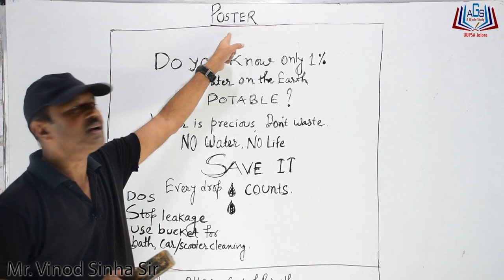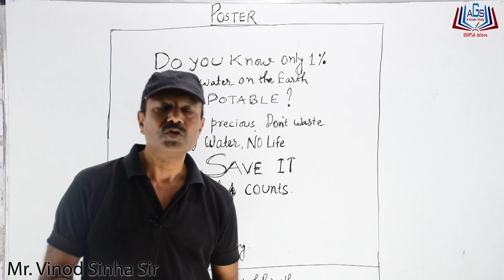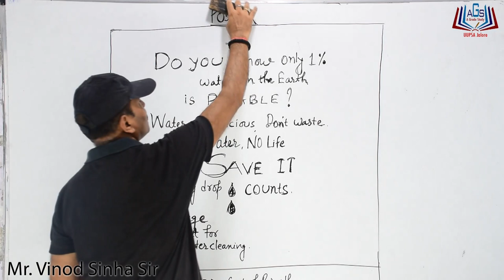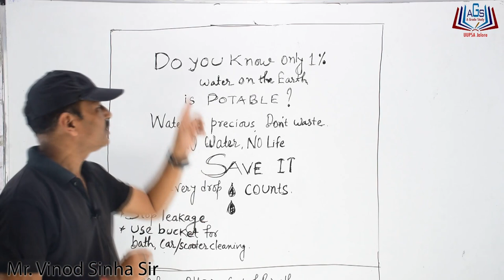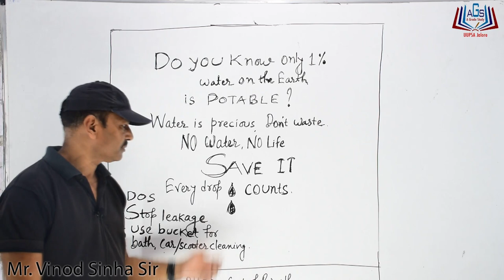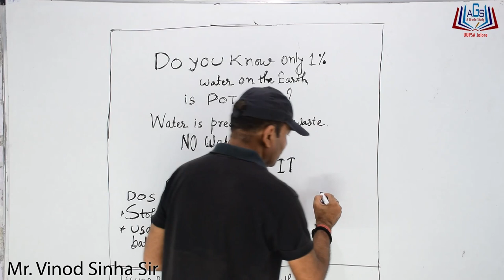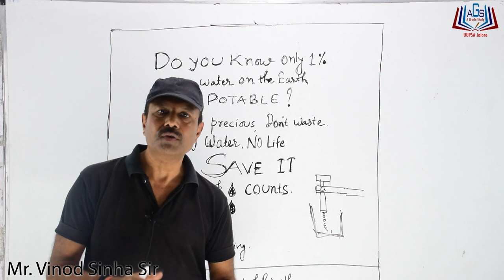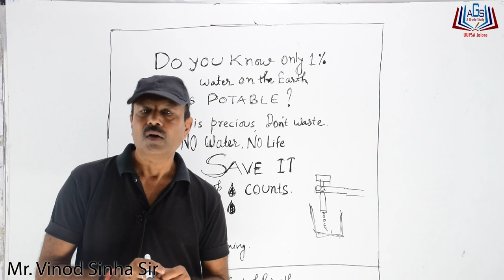Poster Save Water by Mr. Vinod Sinha Sir